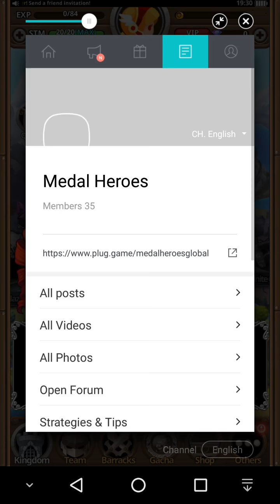Medal Heroes: Return of the Summoners - Android Gameplay HD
Medal Heroes: Return of the Summoners RPG By Enfeel Inc. (Android/iOS/iPhone/iPad)

Description

Summon and awaken the heroes that lay dormant in the medals to defeat the demon army and become the true medallion summoner! The Medallion Kingdom that has fallen into chaos is seeking summoners like you.

◆ Game Introduction ◆

▶ Fast and dynamic battles with unpredictable outcome
Action packed unpredictable battles played with 5 heroes in constant action!
You can enjoy strategic team plays with simple control by pressing the skill buttons!

▶ Summon original heroes unique to Medal Heroes
Enjoy collecting more than 300 unique heroes!
Check out the heroes who are eagerly waiting to be summoned right now.

▶ Easy and fast character development through the Training Camp
Don't worry about probability! Don't worry about efficiency! The heroes develop even when you are not playing the game.
Develop your heroes easily and conveniently through the Training Camp!

▶ Never a dull moment through diverse contents
Endless contents through 10 strategic PVE and PVP modes are awaiting your engagement.

Real-time Casual RPG at your fingertips!
Come see Medal Heroes right now!